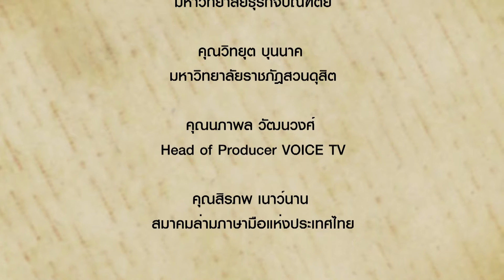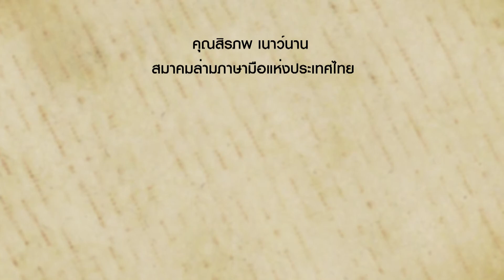Cut (ชุดคำศัพท์ภาษามือ เพื่อการผลิตรายการโทรทัศน์)